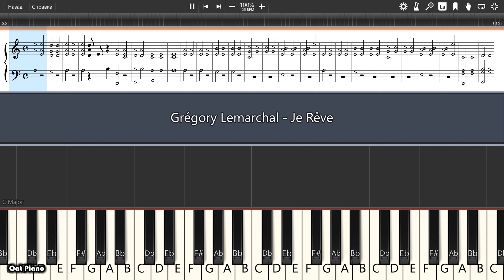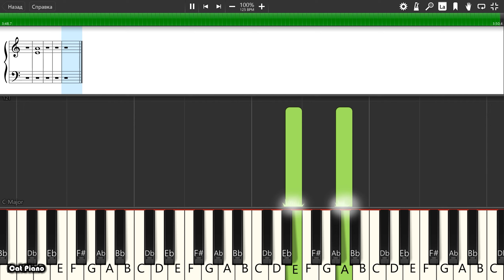Grégory Lemarchal - Je Rêve - Piano tutorial and cover (Sheets + MIDI)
How To Play Grégory Lemarchal - Je Rêve on piano